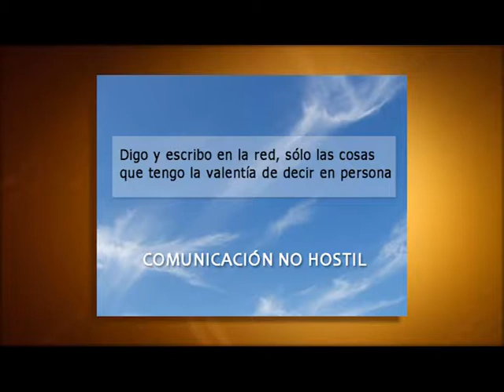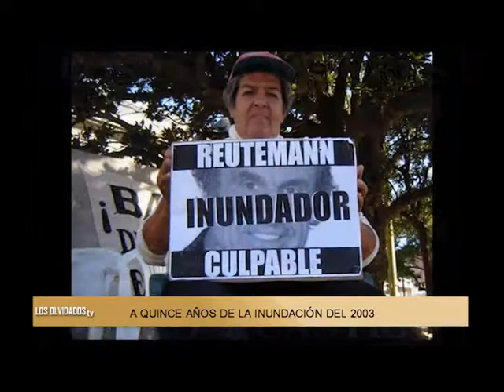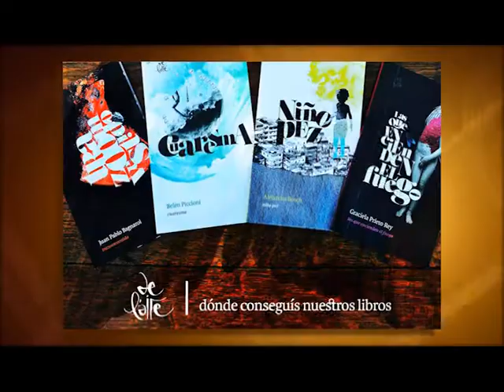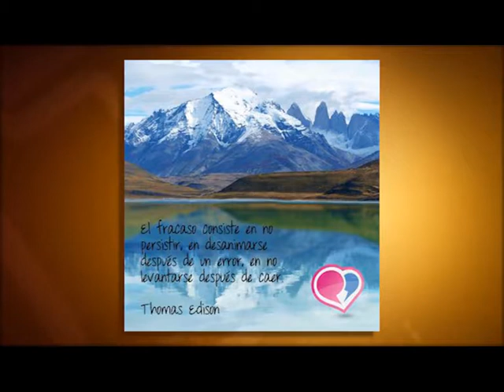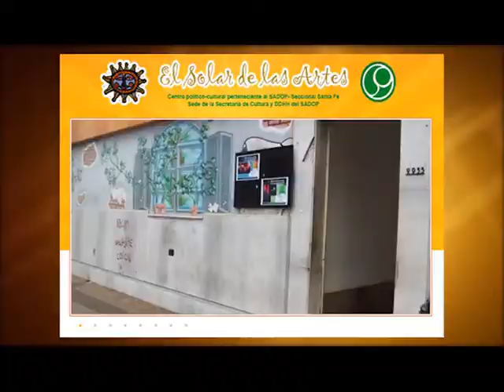292°Los Olvidados TV3.12-05-18.Inundaciones S.Fe 2003. M.C. Albornoz. Músicos jóvenes.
292°Los Olvidados TV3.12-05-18.Inundaciones S.Fe 2003. M.C. Albornoz. Músicos jóvenes: Lucas Giordano y  Nacho Scarpin. Esp; Julia Porta. Conducción: Oscar Belbey